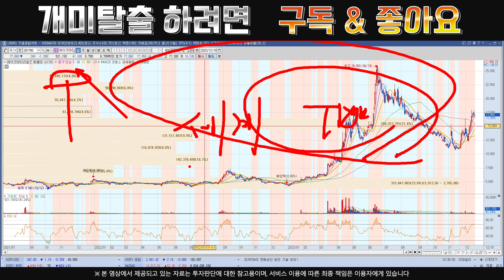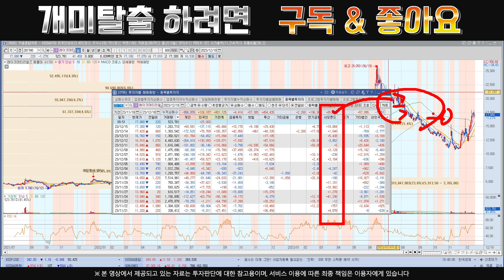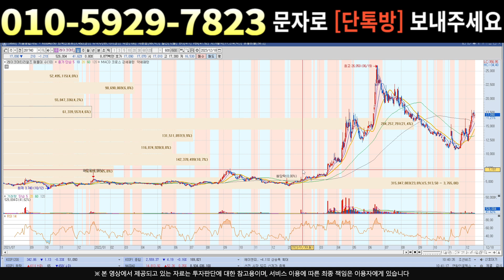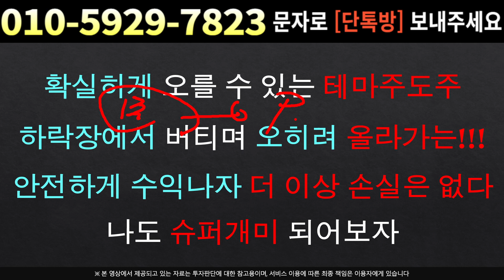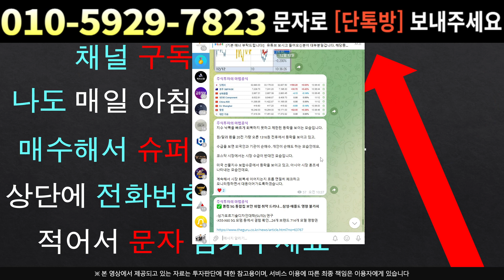[주식]레이크머티리얼즈 - 숨고르기 이후 상승세 ??! 바닥권에서 매물소화 완료